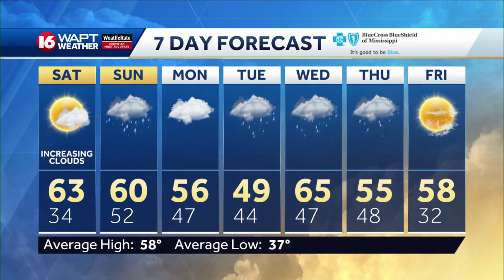Friday Evening Weather